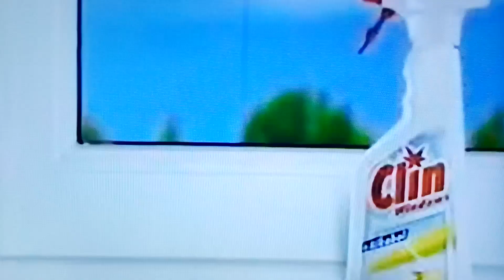Clin Pentru strălucire fără urme! (reclama, iunie 2002)